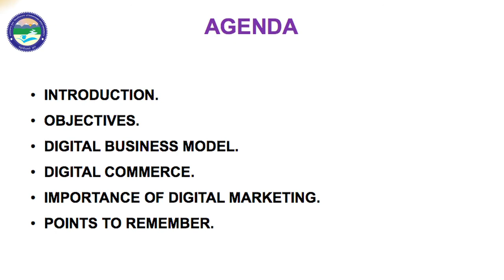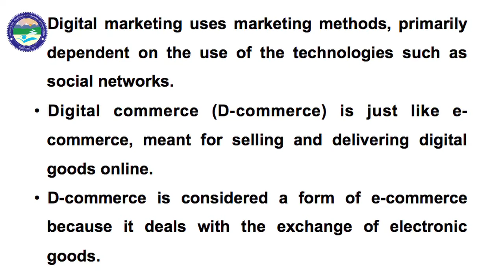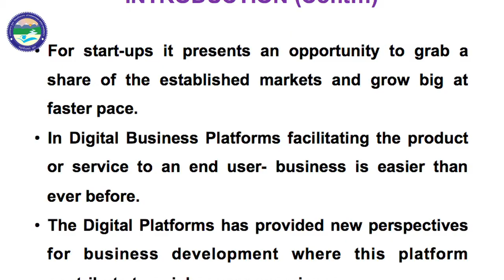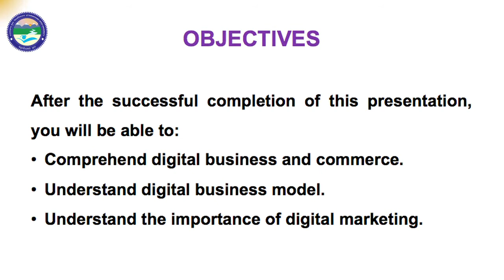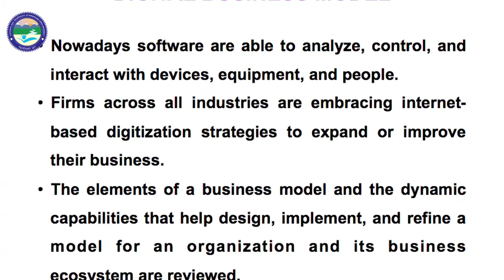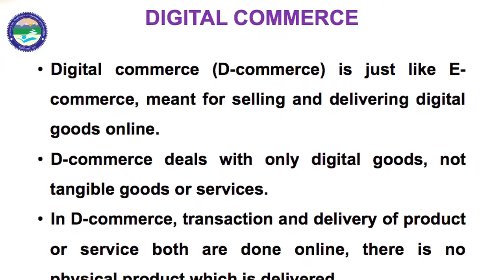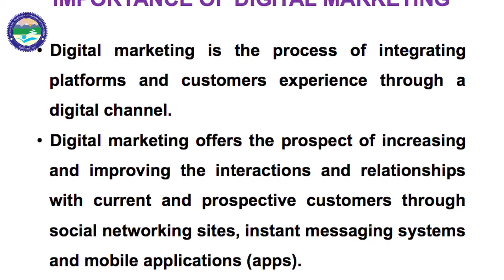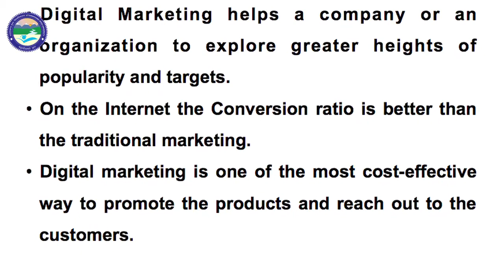DIGITAL BUSINESS AND COMMERCE